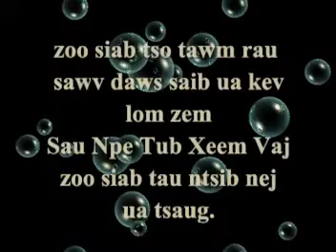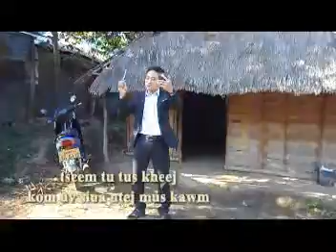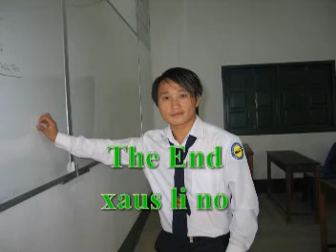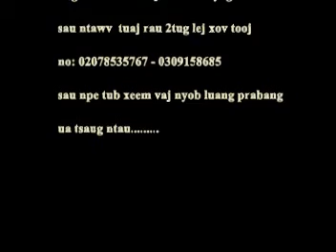lub neej kev kawm qeb siab 3 xyoo dhau los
saib lom zem: sib pab nias subscriber, share, like kuv yuav pab rov rau nej nawb